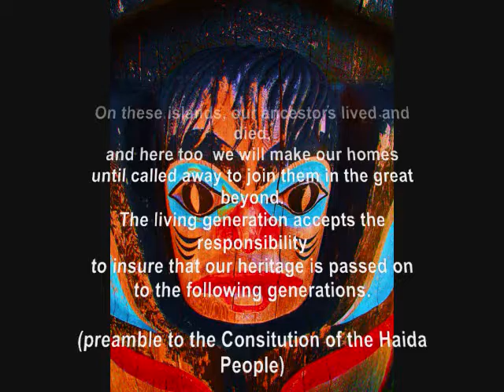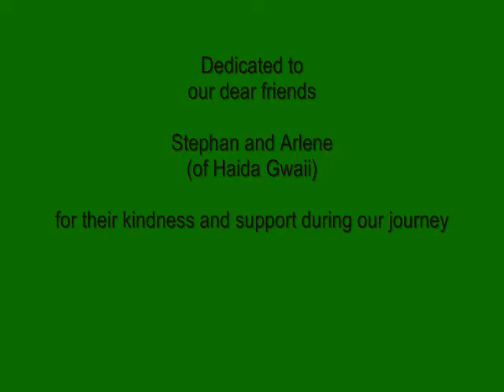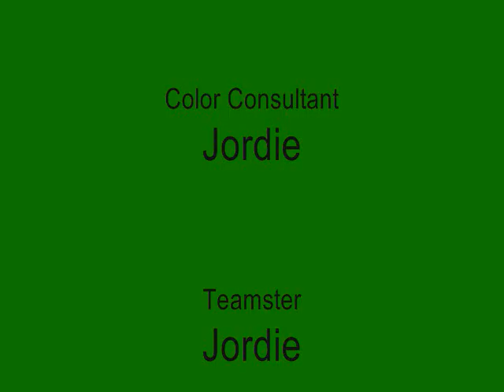Skidigate Channel - (Haida Gwaii Part 8)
Covers our journey through Skidigate Channel from the westcoast South Morsbey.